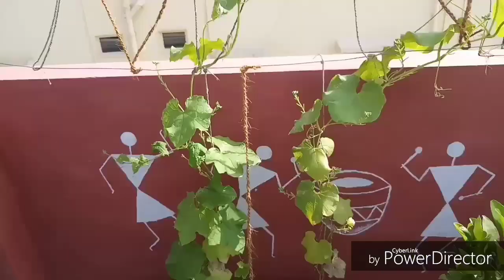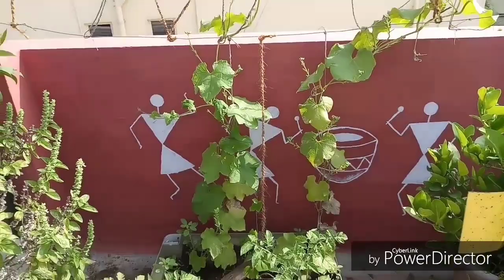Organic Garden#Tips for better Yield#Handpollination with 100% result# పిందెలు కాయలుగా మారాలంటె🥒🍑